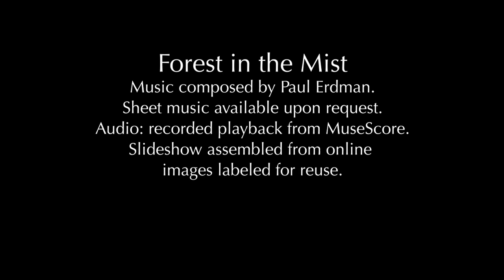Forest in the Mist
Music for Native American-style flutes (low E + high E) and piano
Audio exported from MuseScore

I've performed this piece live several times but unfortunately don't have a high-quality recording of it so what you'll hear  in the video is the playback from my notation software.